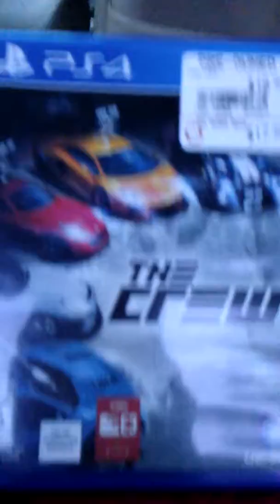We got our new games